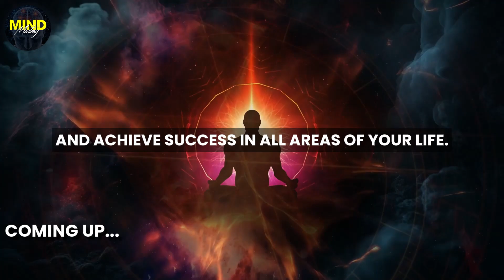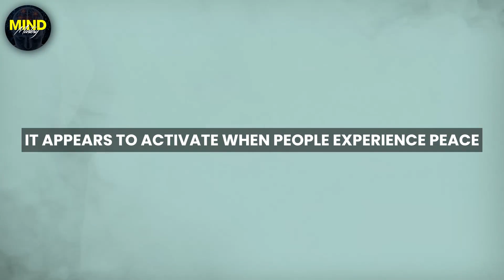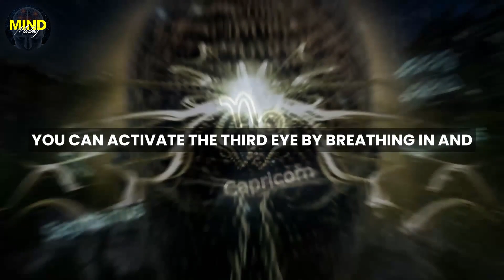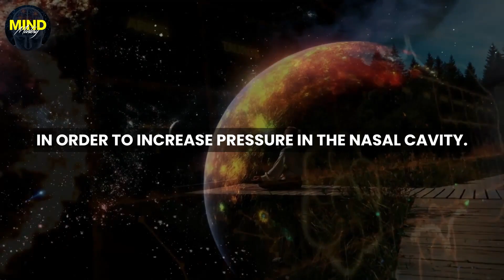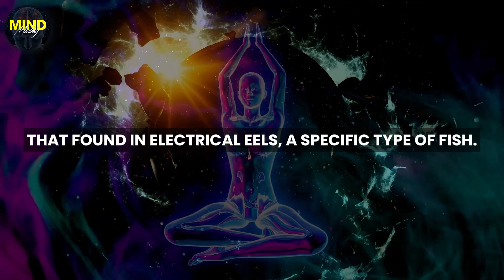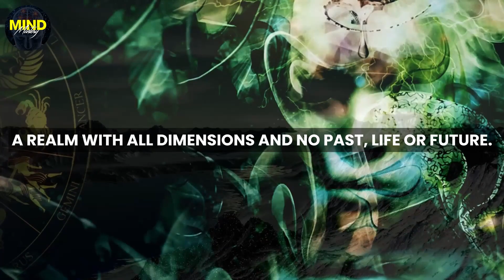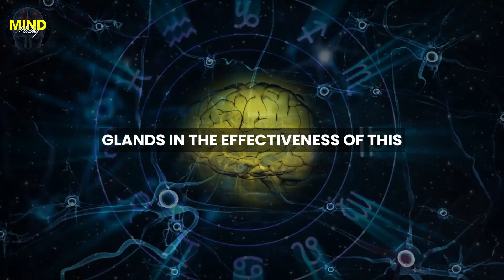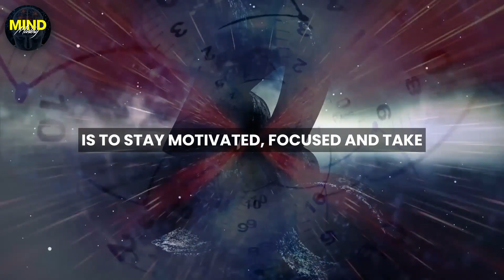Heal Your Body & Mind with The Third Eye Chakra | Joe Dispenza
Whether you're looking to improve your career, relationships or personal growth, we're here to help you every step of the way. In this video, we will be diving deep into the motivational secrets of Dr. Joe Dispenza, a renowned author and speaker in the field of personal development.